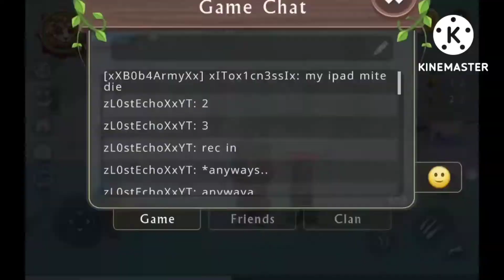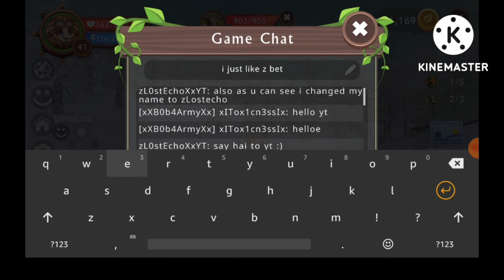WildCraft || Announcement + introducing Capp/Toxic